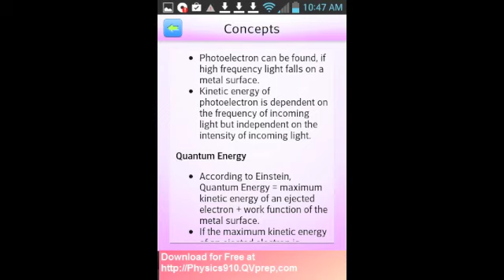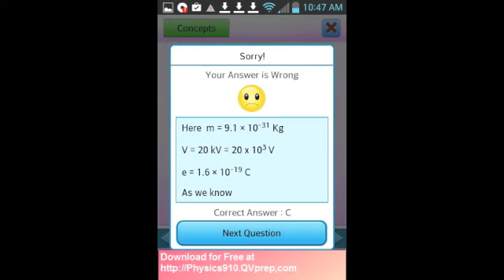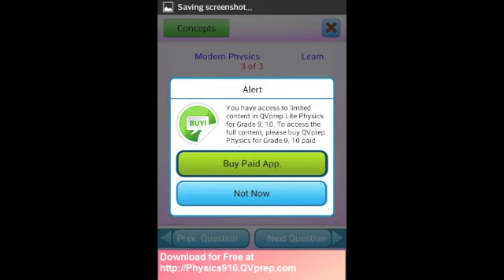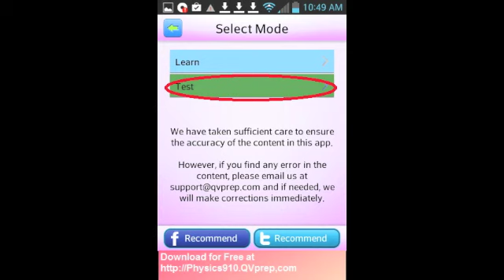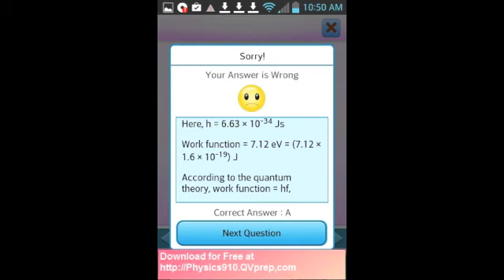Android iPhone iPad educational apps Free QVprep Lite Physics Grade 9 10 app video Part 13 Modern Ph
FREE Physics Grade 9 10
This is our app title # 37 out of a total of 38 apps released till date.
If you aim at becoming a doctor, engineer or taking any professional course, we are sure you will agree that a strong foundation in Science is the key to success. QVprep Lite Science Physics for 9th and 10th Grade will give you this strong foundation in Physical Sciences!!

QVprep Lite Science Physics Grade 9 10 for ninth 9th tenth 10th Grade - Learn Physics

Topics Covered in QVprep Lite Science Physics for Grade Nine Ten
[1] Kinematics -
[2] Dynamics -
[3] Circular Motion
[4] Momentum  -
[5] Heat -
[6] Work, Power and Energy -
[7] Sound -
[8] Optics and Light -
[9] Magnetism -
[10] Static Electricity -
[11] Current Electricity -
[12] Fluid Pressure -

QVprep Lite Science Physics Grade 9 10 is ideal for
* High School students in grade 9, 10
* Schools
* Training Institutions

Features:
A) LEARN MODE
The app allows you to learn and review High School level (grade 9, 10) Science (Physics) concepts in a very simple and user friendly manner. In the "Learn" mode of the app, you click on the "Concepts" button, review the "concept text" and then answer multiple choice questions related to the Physics concept that you just reviewed.
If you answer wrong, a detailed "answer explanation" will be displayed, which will reinforce learning. Proceed in this manner to complete a particular topic at your own pace.
Thus, by referring to the "Physics Concept text" and then answering multiple choice questions, your learning is faster and complete.
The QVprep Lite Science Physics for 9th and 10th grade has limited content and allows you to buy the paid version.

B) TEST MODE
In the "Test" mode, the app does not show the context text to help you. Instead, you use your learnings from the app and attempt multiple choice questions. Again, the app prompts you with detailed answer explanation in case you answer wrong. This proven process again reinforces learning.
Share your test score by emailing the scores to yourself or someone else. With an exhaustive content on Grade 9th and 10th level Science (Physics), we are sure you will be able to learn, review and excel in Physics.

QVprep Lite Science Physics Grade 9, 10 is useful for
* learning Physics concepts
* quick review of key terms and formulas
* Revision of concepts to have a strong foundation in Physical Sciences

* This app is ideal for accelerated learning at your own pace, on the go.